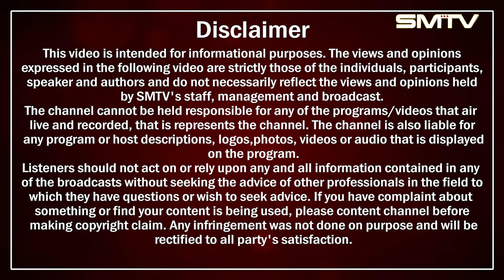ਕੀ ਅਰਵਿੰਦ ਕੇਜਰੀਵਾਲ ਲੋਕਾਂ ਨੂੰ ਕਰ ਰਹੇ ਗੁੰਮਰਾਹ ? ਮੁੱਖ ਮੰਤਰੀ ਤੋਂ ਅਸਤੀਫ਼ੇ ਦੇਣ ਦੀ ਆ ਗਈ ਸਚਾਈ ਸਾਹਮਣੇ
ਕੀ ਅਰਵਿੰਦ ਕੇਜਰੀਵਾਲ ਲੋਕਾਂ ਨੂੰ ਕਰ ਰਹੇ ਗੁੰਮਰਾਹ ?
ਮੁੱਖ ਮੰਤਰੀ ਤੋਂ ਅਸਤੀਫ਼ੇ ਦੇਣ ਦੀ ਆ ਗਈ ਸਚਾਈ ਸਾਹਮਣੇ
Dr Pyara Lal Garg ਦਾ ਖ਼ੁਲਾਸੇ ਕਰਦਾ Exclusive Interview